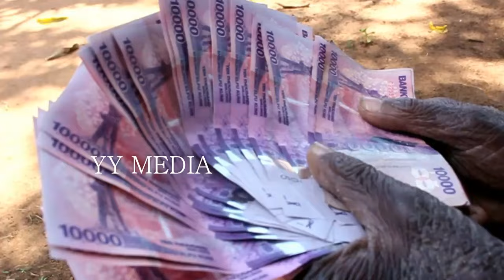SUPPORT YY MEDIA boss Yolisigira Yazid in celebrating 15 years of helping the needy.BUY TICKETS NOW.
Hi friends,kindly support Yolisigira Yazid as he celebrates 15 years in journalism by buying tickets.Use mobile money number 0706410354,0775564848 in the names of Yazid Yolisigira